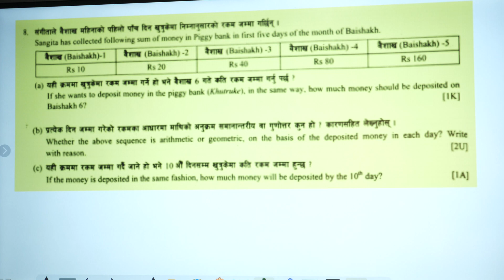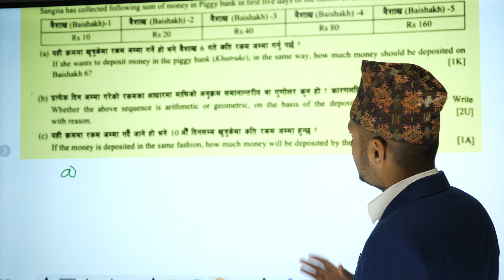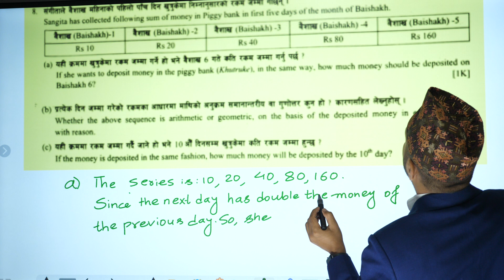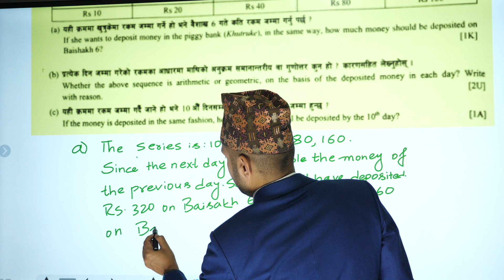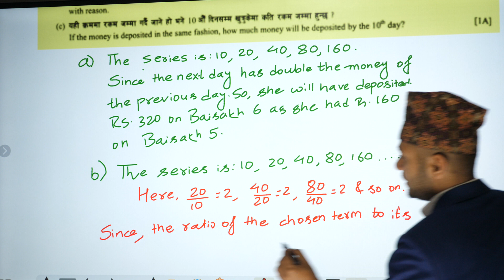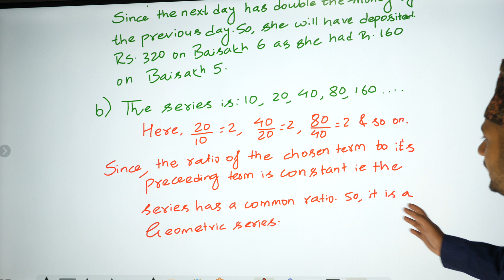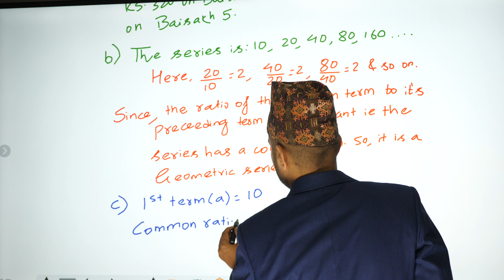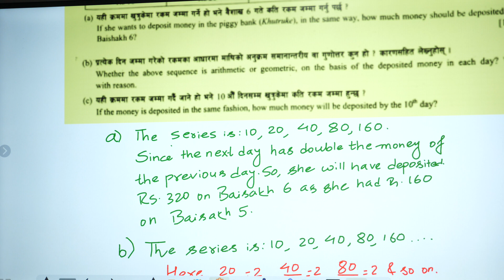Class 10 C. Math Model Set 2 Q:8 Sequence and Series | CDC 2080 Model Set Question | SEE C. Math